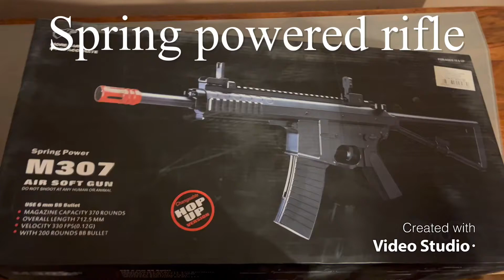Double eagle 🦅 🦅 M307 Spring Rifle 6mm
This M307 Spring BB Gun is a great starter rifle for all Airsoft BB Gun MANIACS!!!

BRIEF HISTORY OF THE REAL STEEL VERSION:

5.56x45mm NATO CARTRIDGE

Based on the KAC PDW, the PDW is a new experimental personal defence weapon produced by KAC, making use of a 6mm round that was optimised for use in short-barrelled weapons. The entire concept of the PDW is to be a lightweight weapon that bridges the gap between pistols, SMG’s and rifles.

The lower receiver of the PDW is very similar to that of an M16, meaning that the general feel and location of the controls are very familiar to anyone who has used the AR/M4 platform. The upper receiver of the PDW is a completely new design allowing for the removal of the buffer tube found in most M4/AR models. this allows for a folding stock making the weapon incredibly compact.

THE AIRSOFT VERSION;

6mm plastic bb

This airsoft BB gun version offers a good quality spring airsoft gun with lots of features not found on a gun at this price. The ABS plastic is of good quality and is a solid build, the folding stock is also ABS and has an unlocking button and good fixings to hold it in a closed or open position. It has removable front and back sights that also fold flat, also made from ABS plastic. The mag is a high-cap that holds 300 standard 6mm BBs and it has a good FPS of 270 – 300 with either 0.12g or 0.20g BB.  On the side of this gun, you will see a sliding Hop-Up adjustment to increase your accuracy and distance.

This is a great BB gun for the money and will not disappoint all airsoft fans of all ages.

SPECIFICATIONS:

FPS (ESTIMATED) 270
POWER TYPE SPRING
ROUNDS 300
HOP-UP ADJUSTABLE
CONSTRUCTION ABS
RECOMMENDED AMMO 0.12G - 0.20G
WITH MAGAZINE YES
SEMI AUTO YES
1:1 SCALE YES
POP-UP SIGHTS YES
ADJUSTABLE SITES YES
WITH ACCESSORIES NO
SIZE 785MM